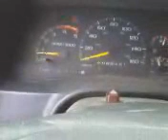1996 GMC 6.5TD cold start lope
not plugged in all night, about -10 out, truck is 3 inch straight pipe, with some tuning to make it lope